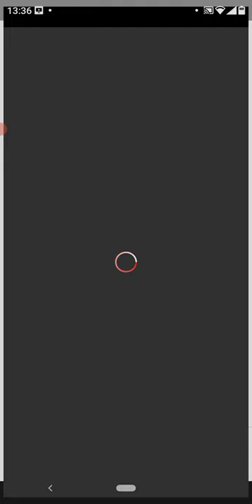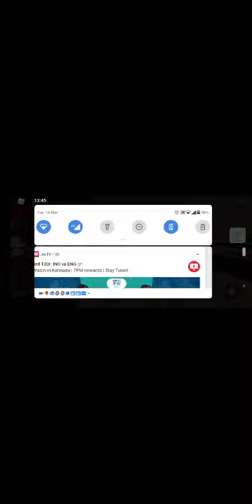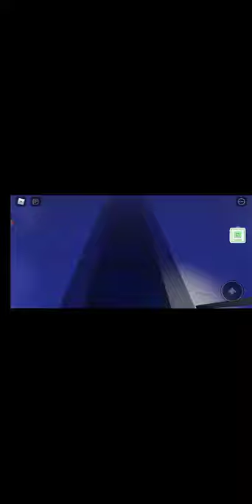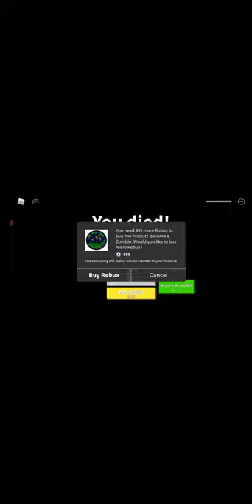snigdha's OMG/fleld trip z( 🎅 Santa ending)